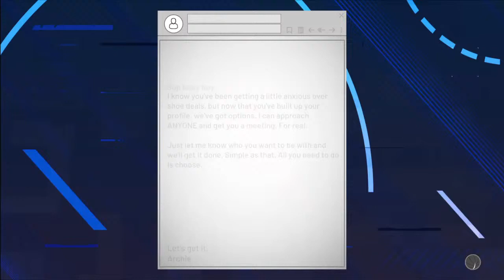2k21 upgrading my slasher